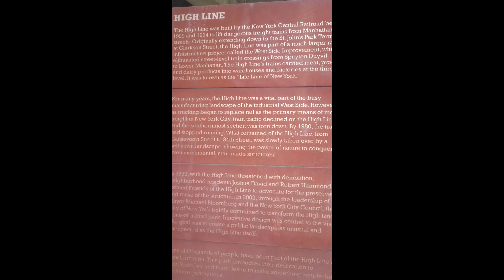High Line airline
didn't shoot a lot of video on this whirlwind jaunt